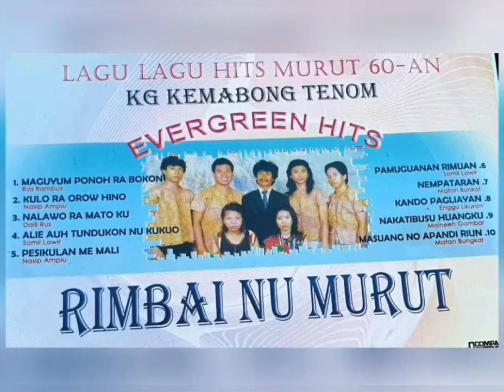Pesikulan Me Mali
lagu Murut
penyanyi  : Ampiu

Evergreen Hits Kampung Kemabong Tenom

Rimbai Murut

Lagu Lagu Hits Murut 60-An